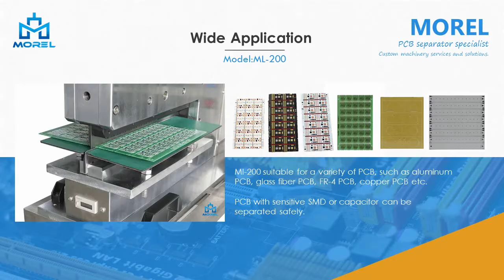ML-200 Pneumatic Linear Guillotine Style PCB Separator/PCB Cutter Tool/ Depaneling/Cutting machine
Morel—PCB Separator Specialist
Custom machinery services and solutions
Kindly share your requirements with us !

Ml-200 adopts upper and lower dual-linear blades for various PCB boards such as aluminum PCB, fiber glass PCB, FR-4 PCB and copper PCB.

It has low stress, less burrs on the edge of the divided PCB and smooth, which is one of the best choices for equipment with high quality requirements for the separated PCB.

Customize machinery according to your PCB and production line.